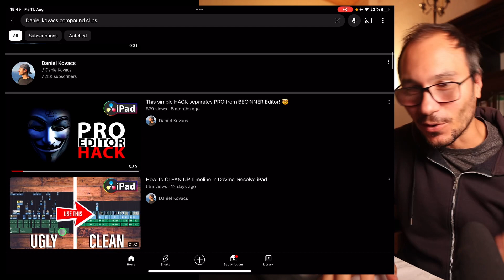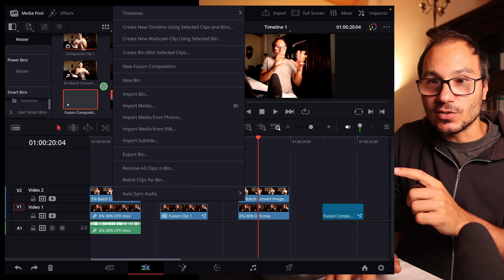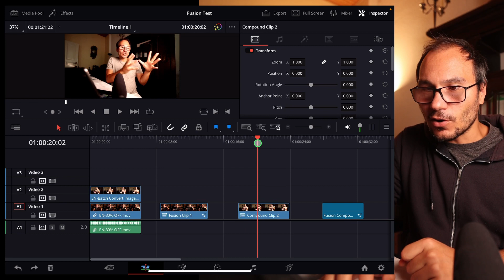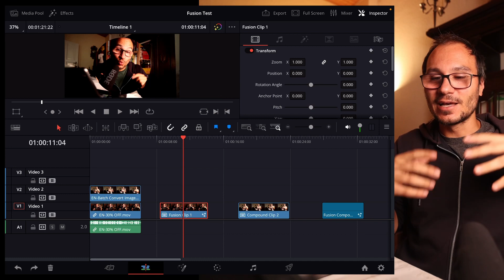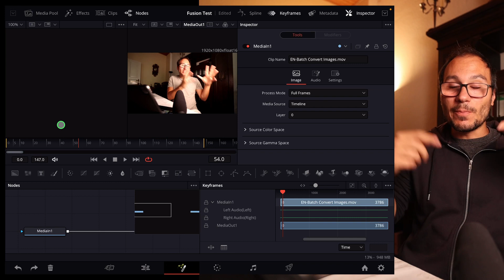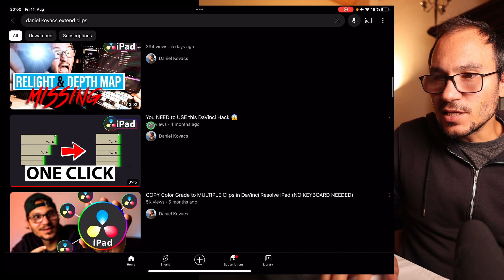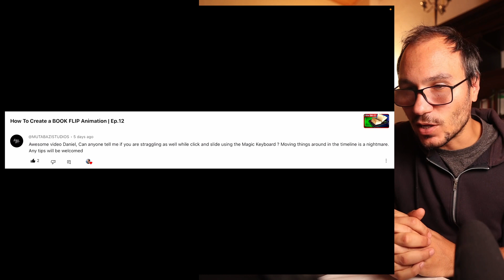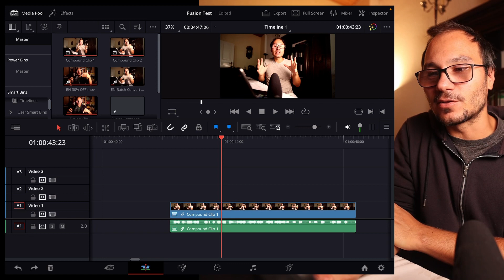How To Create NEW FUSION CLIP on iPAD ??? | Ep.13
In this week Q&A DaVinci Resolve iPad Friday, we will cover 5 question. The most importent from this week is how to create New Fusion Clips on the iPad. This feature is missing and i show you two workarounds.

How to Connect Microphone to Ipad: A Step By Step & Simple Guide In 2023!

💬 Join the Community:
🎬 eXlima Club: FREE community for filmmakers & creators

*** Music for YouTubers! Best place is this ***